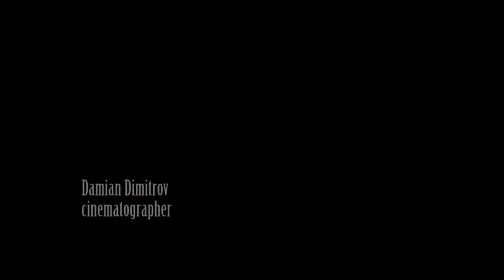Damian Dimitrov cinematography showreel